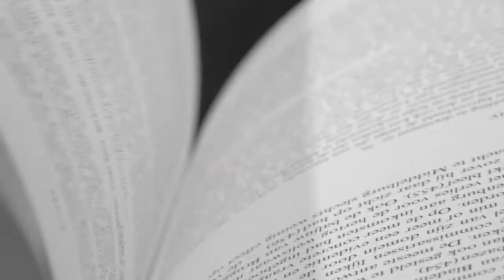« L’Atlantide de Platon. » (entretien)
Monique Mund-Dopchie
Et Jacques Olivier
10/03/2017